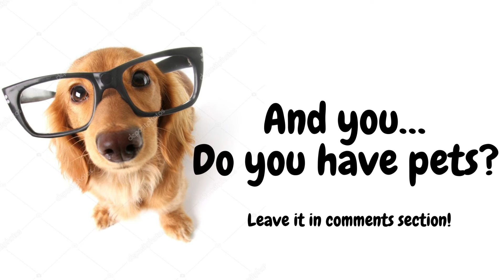Celebrities who Love ❤️ Their Pets 🐶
Anyone who has ever owned a dog or cat knows that a pet can become your best friend, your sibling, or your child. Once they are part of our lives, it is impossible to get rid of them or imagine how we lived before meeting them. Some celebrities know, as you do, that if you have lived without deeply loving a furry, you still need to know true love.
That's why today, E.T. Report will make you meet the pets of some of the most famous people in the world.

And you… Do you have pets? Leave it in the comments section!